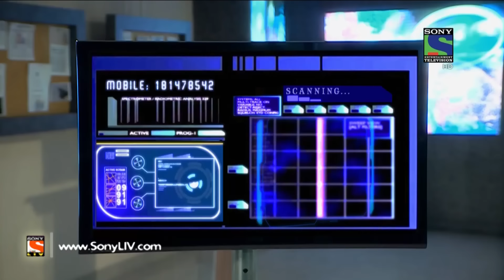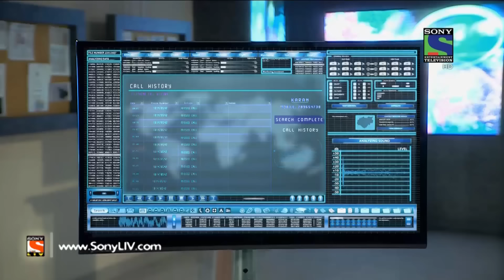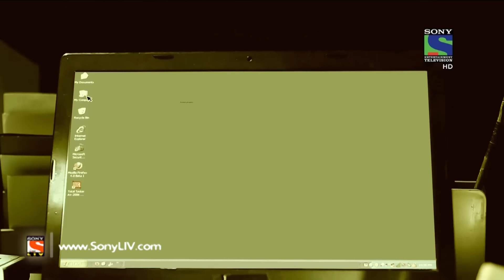CID - सी आई डी - Episode 1325 - 17th January, 2016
In this episode of CID, we will get to know about a fashion showroom where people were it owner was murdered on the day of its inauguration. However, the showroom was to be inaugurated by a famous star and just before the previous night the showroom staffs has spotted a high heel boots moving on its own and the whole showroom has become scary! Want to know what happened next in the episode?